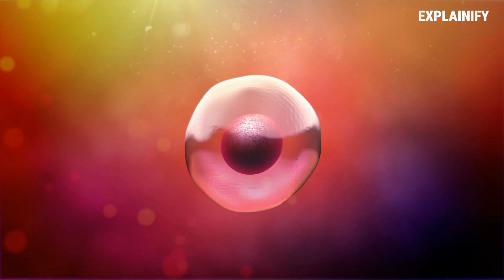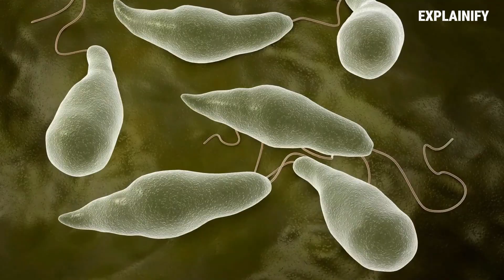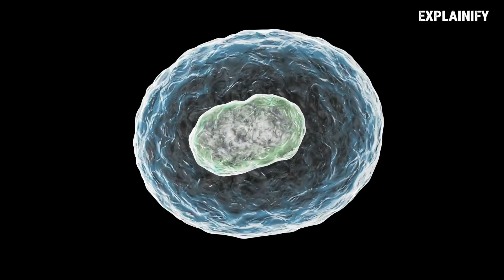Brian Cox on Possibility for Alien Civilizations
In this video, Professor Cox explores the mind-boggling vastness of the observable universe, where the estimated 2 trillion galaxies leave us awestruck at the sheer scale of existence.

Join us as we navigate through the mysteries of cosmology, pondering our place in the universe and the philosophical challenges it presents. From Richard Feynman's profound insights into life's intricacies to the origins of complex life on Earth, Professor Cox offers thought-provoking perspectives that will expand your understanding of cosmic evolution.

Prepare to be inspired as we delve into the depths of space and time, exploring the wonders that have shaped our universe over 13.8 billion years. Don't miss out on this enlightening journey that will leave you with a newfound appreciation for the cosmic tapestry we call home.

Chapters:
00:00  Intro
00:28  Earth is a Special Place
01:16  Richard Feynman's idea about Life
02:30  History of Life on Earth
03:23  Is Complex Life rare in the Universe?
04:35  Conclusion